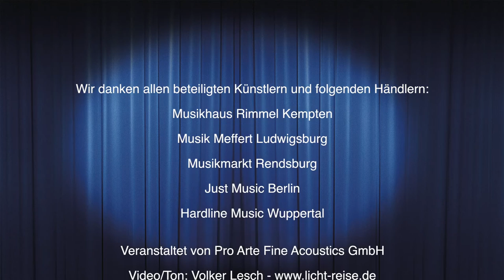Martinez Konzertgitarren - Musikmarkt Rendsburg Josi Altemark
Die Martinez High Five Tour 2014

Fünf Gitarren, fünf Musikhändler, fünf Städte. Einige Wochen lang waren wir mit Martinez Gitarren auf Tour quer durch Deutschland. 26 beeindruckende Videos mit einer ebenso beeindruckenden Bandbreite an Interpreten und Kompositionen sind das Ergebnis.